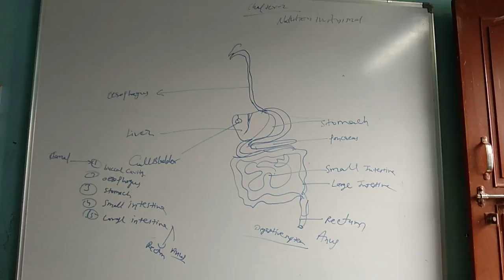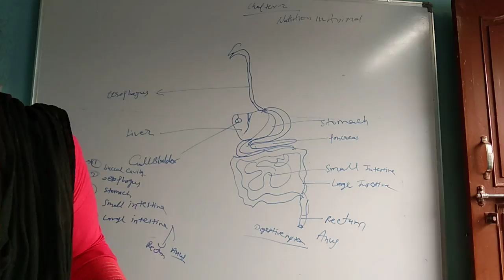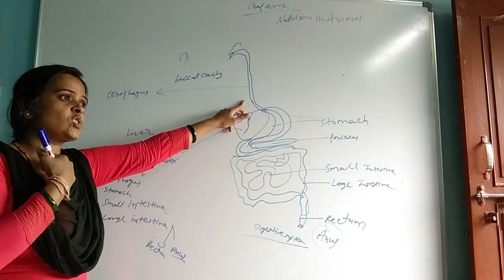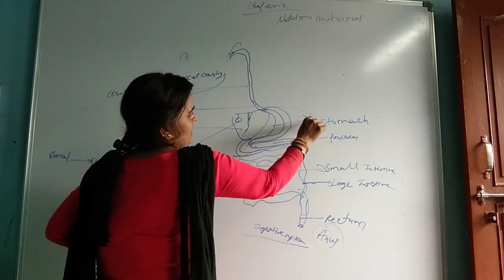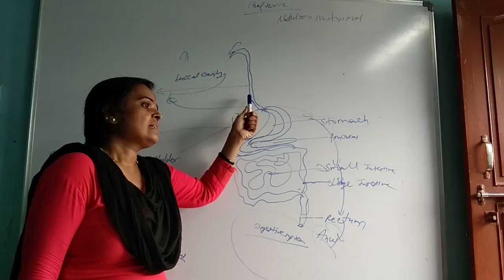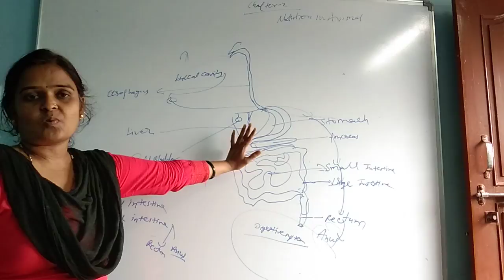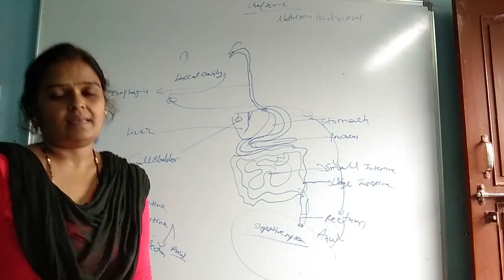class 7 th science chapter-2